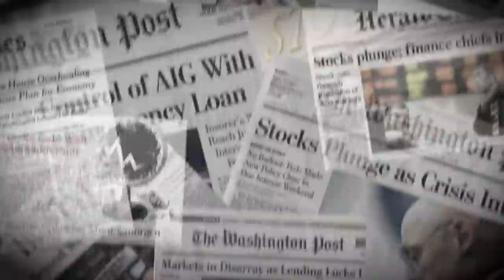Why Millionaires Are Buying Life Insurance MORE Than EVER - Interview With Douglas Andrew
In this interview Douglas Andrew breaks down the financial strategy that nobody talks about, how to build a solid financial home, and how to pass down generational wealth.

Suggested Videos:
How to Use Life Insurance in a Recession to Protect Your Money | Douglas Andrew LASER Fund